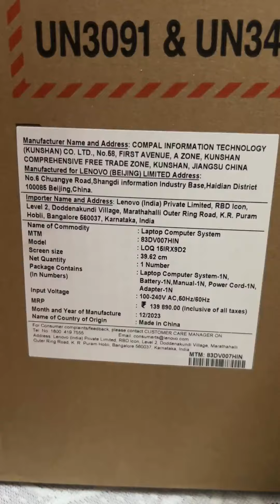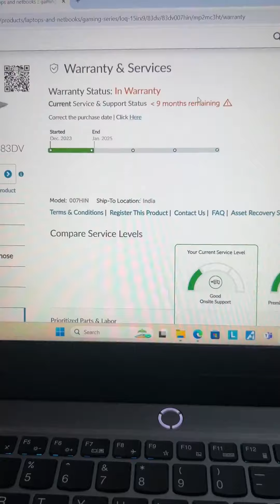Amazon sold old laptop in exchange for new one, apologized